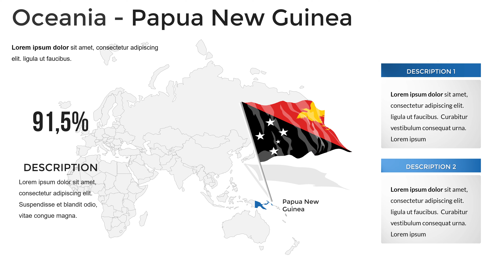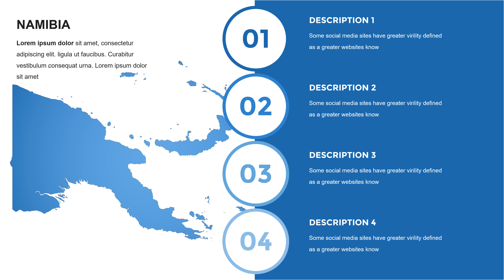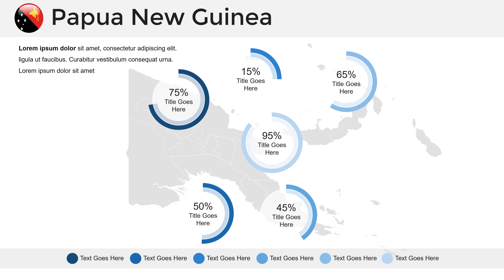Papua New Guinea PowerPoint maps - Download map of Papua New Guinea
Papua New Guinea PowerPoint maps - a reduced generalized image of Papua New Guinea on a plane, made with the help of symbols, in a certain projection and scale. These Papua New Guinea PowerPoint maps are used in various fields of economy and science.